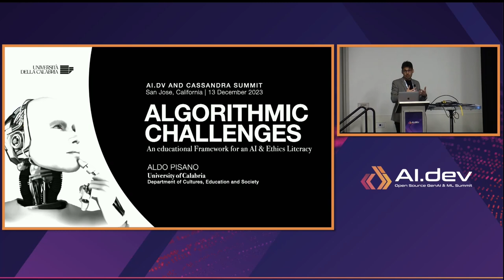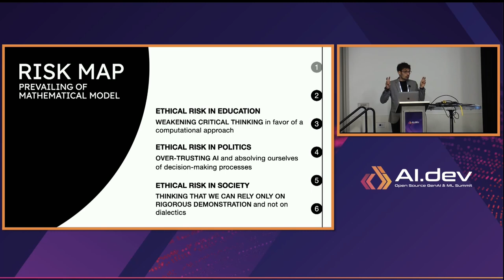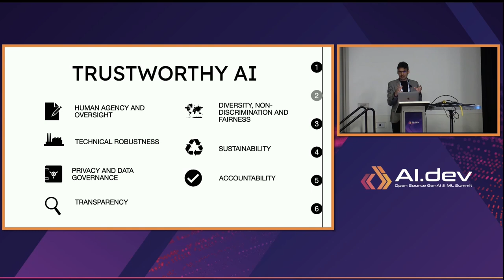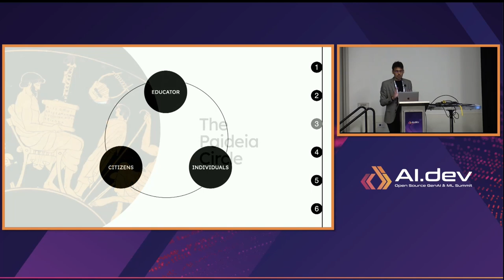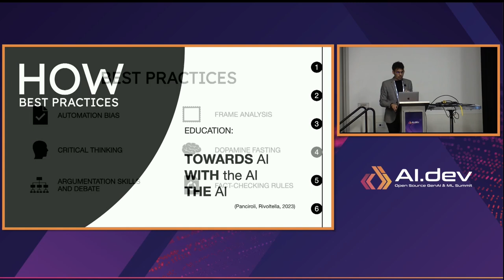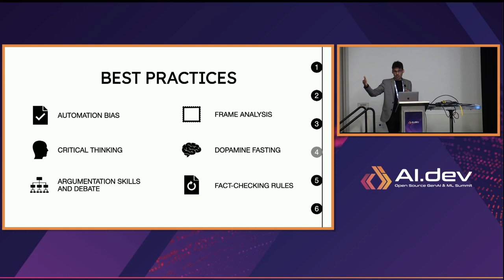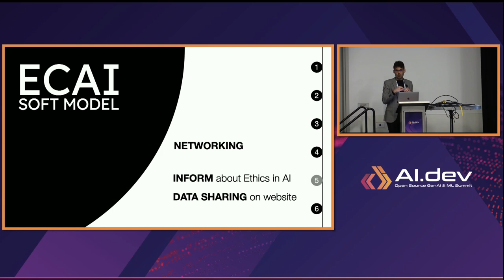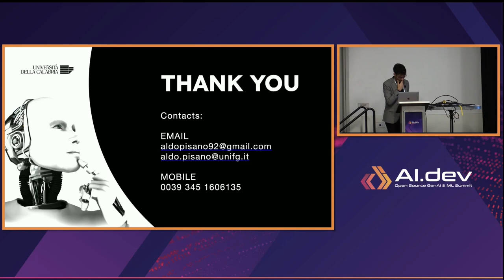Algorithmic Challenges. An Educational Framework for AI & Ethics Literacy - Aldo Pisano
Algorithmic Challenges. An Educational Framework for AI & Ethics Literacy - Aldo Pisano, University of Calabria

Today, AI serves as an algorithmic truth, making it a valuable tool for advancing mathematical thinking. Our approach to AI can be either one of trust or risk, depending on whether we delegate decision-making responsibilities to AI.
A responsible and trustworthy framework for AI usage should be risk-based and human-centered. To achieve this, we require:

• Legal and ethical regulations and models aimed at raising awareness about AI, such as the “AI Act” and the Pillars for a “Trustworthy AI” as happened in Europe.
• Ethical counseling and interdisciplinary teams within industries operating in companies, where AI is widely used.
• An educational framework based on Europe's key competences about Digital Citizenship.
Regarding AI and Ethics Literacy in Education, we can contemplate the following topics:
a) Promoting awareness about 'automation bias' and 'Paradox of automatization.'
b) Fostering critical and lateral thinking to encourage democratic sharing and pluralism, even when AI is involved.
c) Developing argumentation skills for decision-making.
d) Exploring 'dopamine fasting' methods
e) Educating about fact-checking strategies.
f) Employing frame analysis techniques.